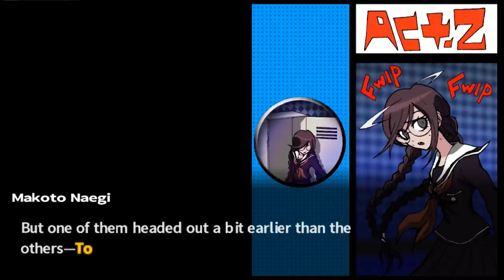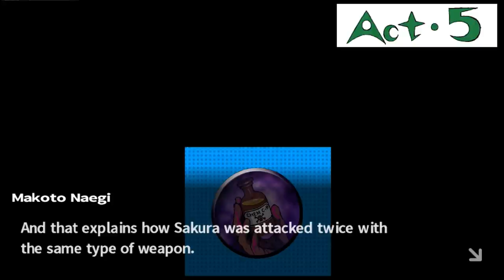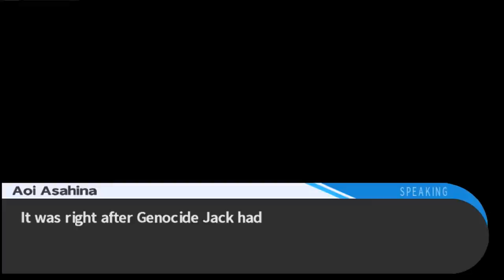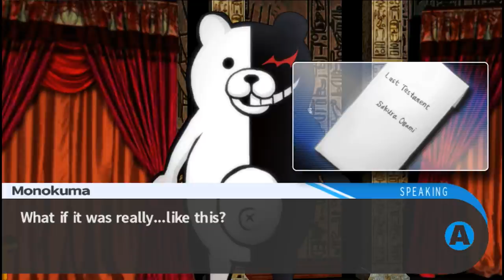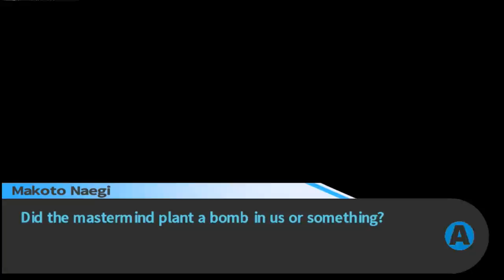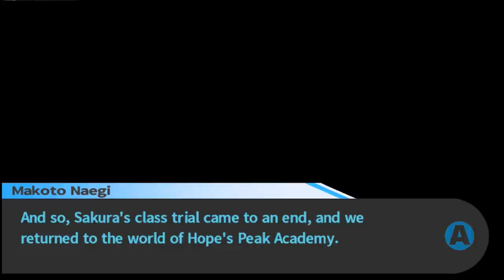Danganronpa: Trigger Happy Havoc #36 | ATONEMENT FOR BETRAYAL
Gina and Allison play Danganronpa.